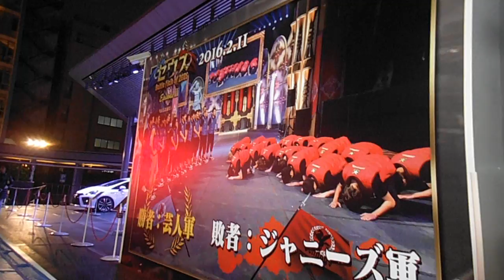DSCF8520敗者・ジャニーズ軍20160212ポスター 赤坂サカス